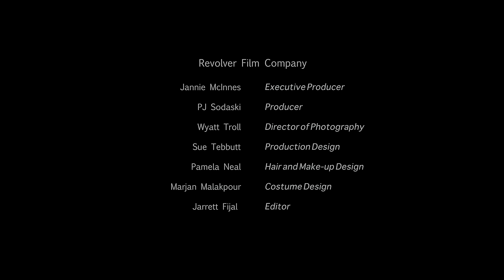Interpol - Lights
"Lights," the first video from Interpol's fourth album, out in September.